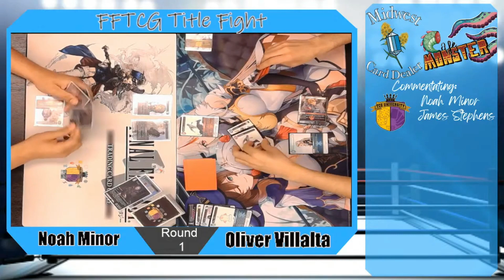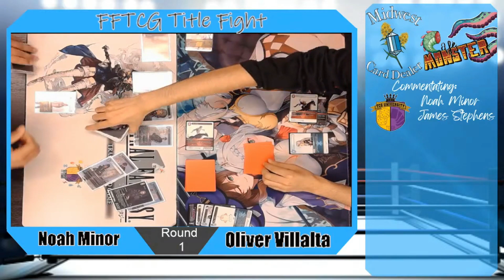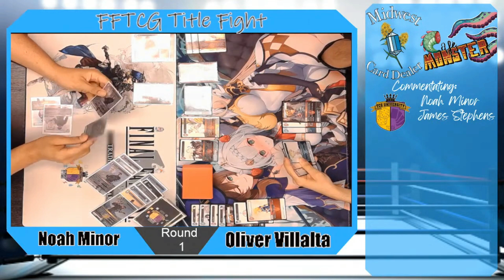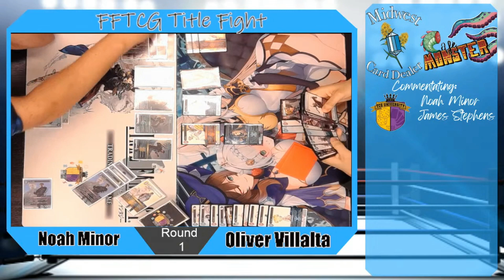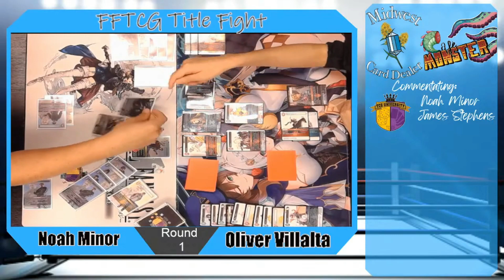Crystal Campus FFTCG Tiltle Fight | Round 2 -Noah Minor(Cat XV) Vs Oliver Villalta(Cat VI)